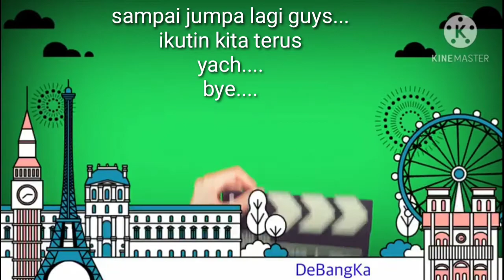Debangka Vlog : Menitip Rindu di Pantai Ujong Kareung Sabang Aceh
Debangka Vlog